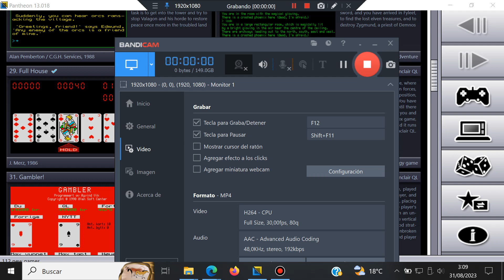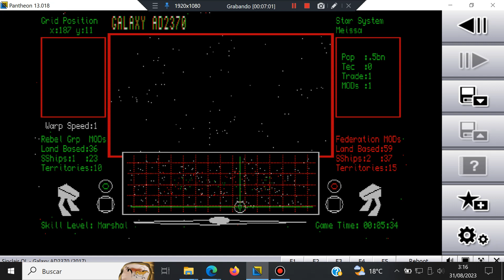Galaxy AD2370 - Sinclair QL - Pantheon - Test Windows 10